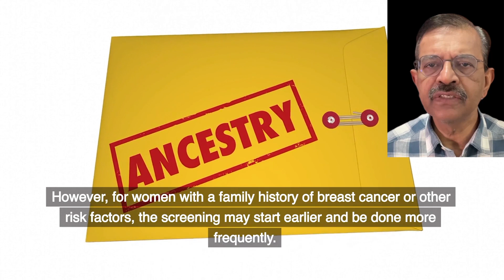How often should you have your mammogram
How often should you have a mammogram. Different countries have different recommendations. Here I will discuss the differences.